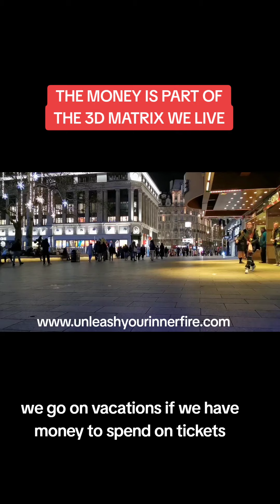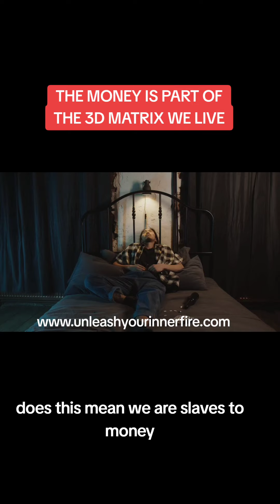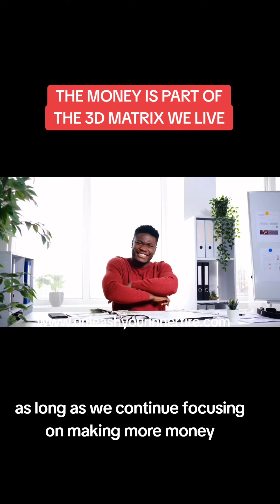THE MONEY IS PART OFTHE 3D MATRIX WE LIVE